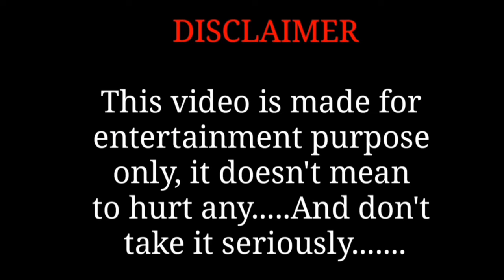Chandramukhi 2 - Swagathaanjali Lyric Drawing Meme | Ragava, Kangana Ranaut| P Vasu |M.M. Keeravaani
Chandramukhi 2 - Swagathaanjali
Lyric Drawing Meme | Ragava, Kangana Ranaut | P Vasu |
M.M. Keeravaani

Funny drawing
Funny video
Funny memes
Funny art
Memes drawing
Cartoon video
Cartoon drawing
Cartoon art
Cartoon drawing
Cartoon art
comedy trailer movie video
Entertainment videos
fun art
memes video
new drawing
new drawing meme
Art & Animation Zone
haha baby brand

Official Video:
Chandramukhi 2 (Tamil) - Swagathaanjali
Lyric | Ragava, Kangana Ranaut | P Vasu |

We make 2D animation video of celebrities just for fun.

watch other funny videos:
Thaai Kelavi - Video Song Drawing
Meme | Thiruchitrambalam | Dhanush |

Chaka chak full video song - drawing

For further queries and complaints contact